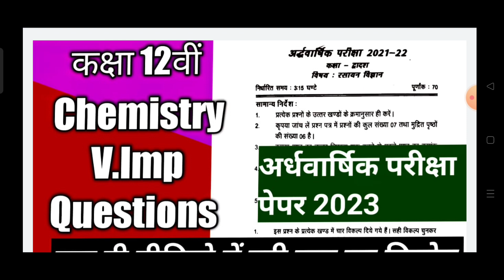class 12th chemistry half yearly exam imp question 2023/कक्षा 12वीं रसायन शास्त्र महत्वपूर्ण प्रश्न